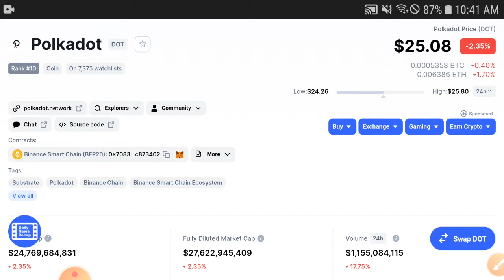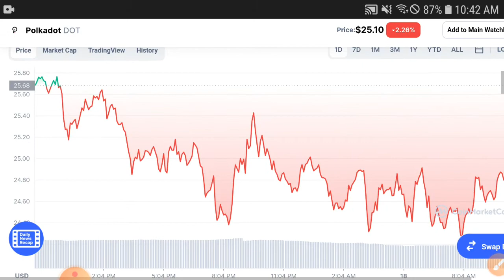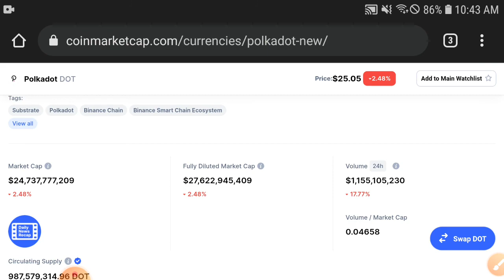PolkaDot Today News || PolkaDot Price Prediction! Polkadot Today Updates